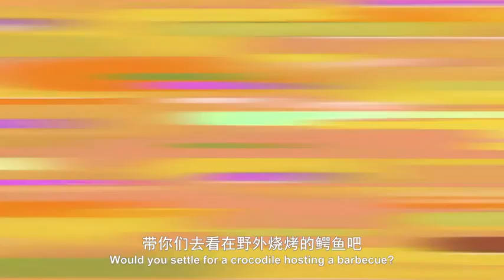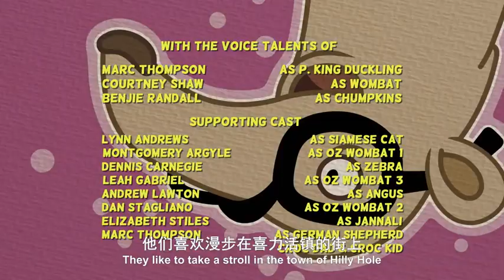P. King Duckling Ep 18: Wombats in the Wild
P. King and the gang go to Australia to find Wombat’s family.